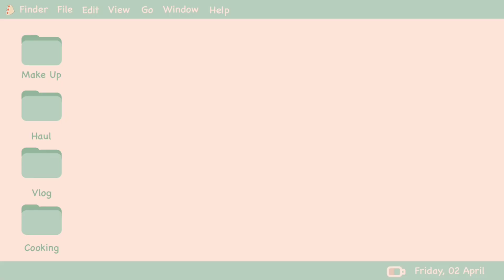Shopee Haul Baju Lebaran 2021|Harga dari 50 - 90 ribu aja!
Makasiii guyss 🥰

Song
Lukrembo